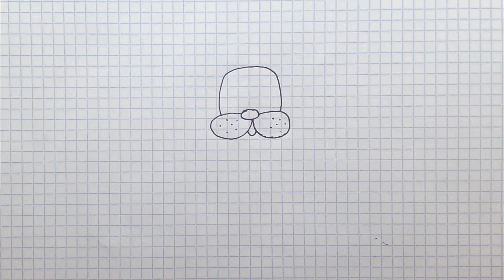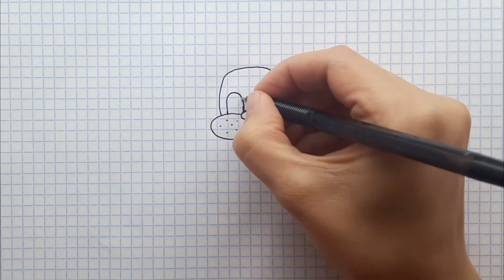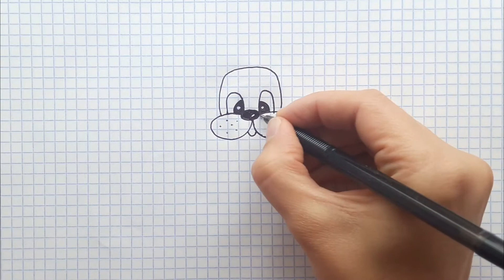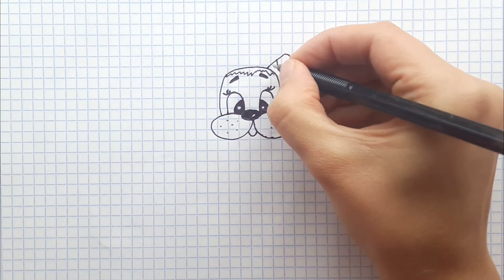Рисуем простые рисунки #11. Как нарисовать собачку. Идеи для личного дневника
Привет друзья. Сегодня мы нарисуем простой рисунок- собачку. Рисуйте вместе со мной.